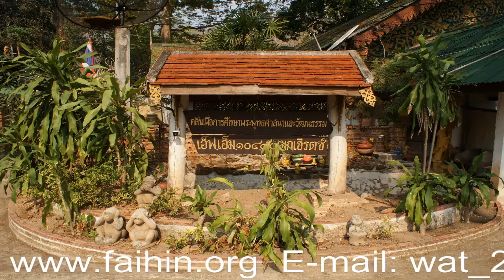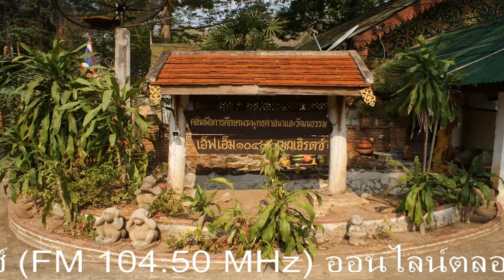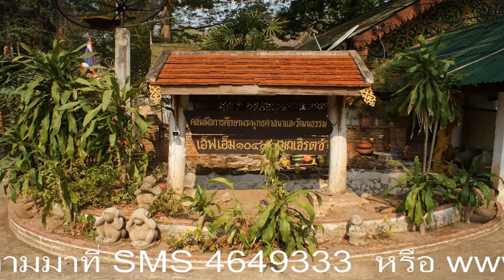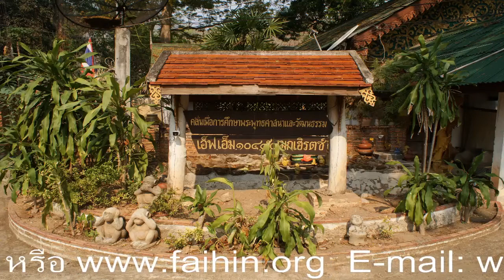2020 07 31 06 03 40